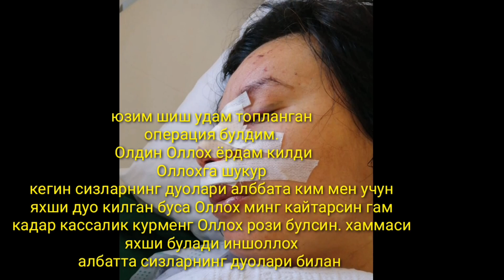ТЕЗКОР ХАБАР!!! БУГУН ТУРКИЯДА İRODA LİFE АЁЛ КАЙСИ ХОЛАТДА КУТИЛГАН ЯНГИЛИК ЮРАГИ БУШЛАР КУРМАСИН